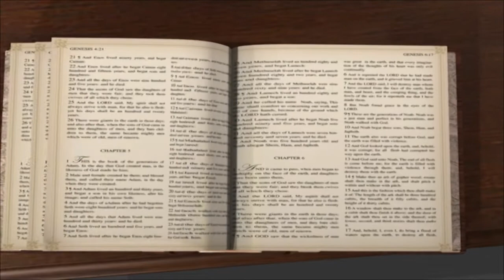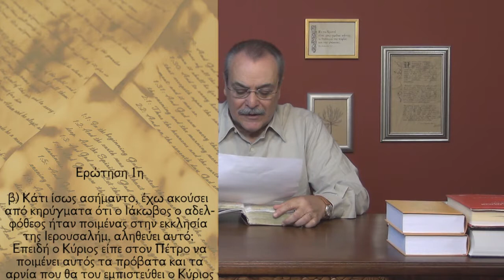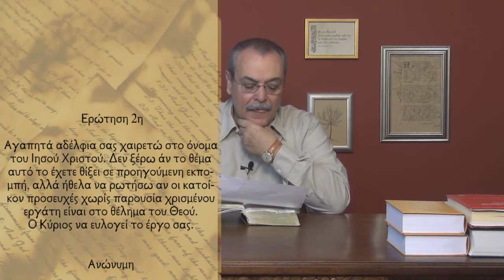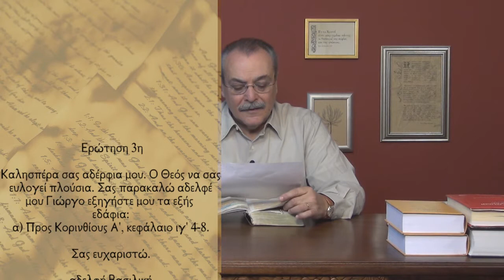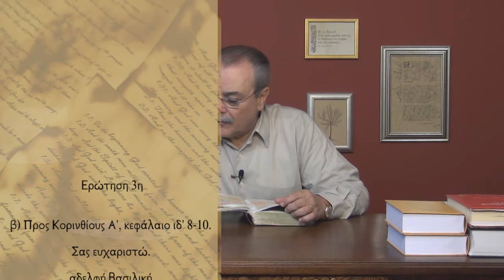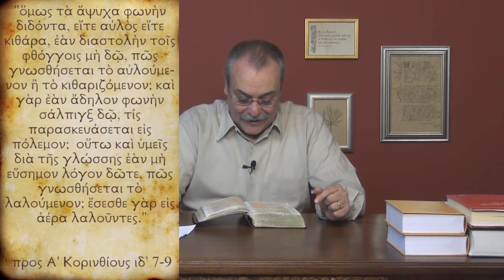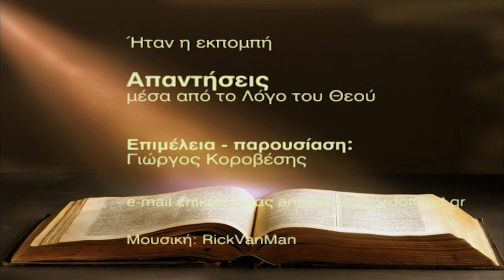Μπορεί να γίνεται προσευχή σε σπίτια χωρίς την παρουσία χρισμένου εργάτη;(Απαντήσεις Νο217)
Απαντήσεις μέσα από τον Λόγο του Θεού:
1. Μπορούν να γίνονται προσευχές σε σπίτια χωρίς την παρουσία χρισμένου εργάτη;
2. Παρακαλώ εξηγήστε μου τα εδάφια Α' Κορινθίους 13 4-8 και 14 8-10.
3. Μπορεί να φανερώσει ο Θεός με ενύπνιο ένα ζευγάρι που το προορίζει σε γάμο; Αν ναι σε ποιον πρέπει να το δείξει;
4. Γνωρίζετε αν ο Ιάκωβος ήταν ποιμένας στην εκκλησία της Ιερουσαλήμ; Επειδή ο Κύριος είπε στον Πέτρο να ποιμαίνει αυτός τα πρόβατα.
Ημερομηνία - 12/11/2013